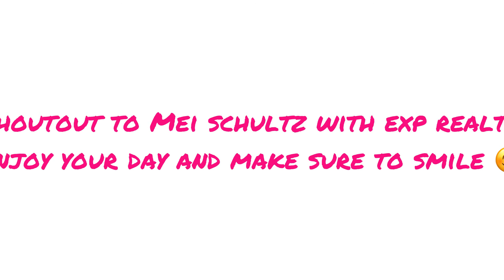Open House Hollywood Florida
Take a look at new townhouse on the market 2 bedroom 2.5 baths for $185,000 in Hollywood, Florida.